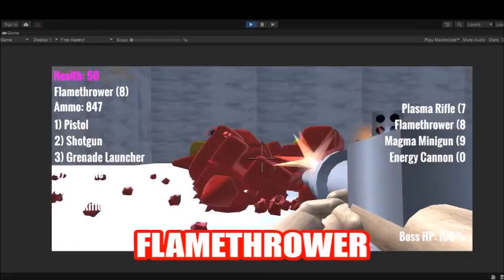ALIEN SHOOTER FPS - EXPANSION PACK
Updates:
+Added 5 extra missions, so Campaign now has 15 total.
+Added the flamethrower
+Added a 10th weapon, based off the secret weapon from Alien Shooter.
+Added a new type of enemy, based off the Mission 1 boss from Alien Shooter New Hope
+Adde a new boss.
+Reduced shotgun spread.
+Slightly increased fire rate of later weapons.